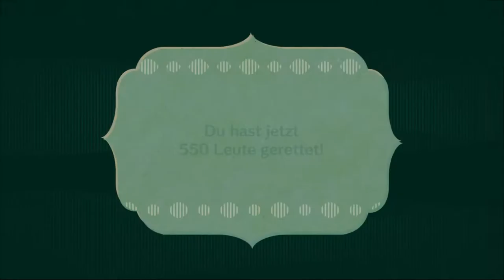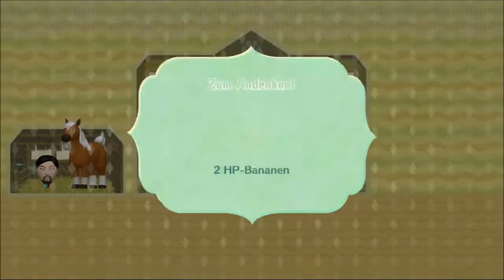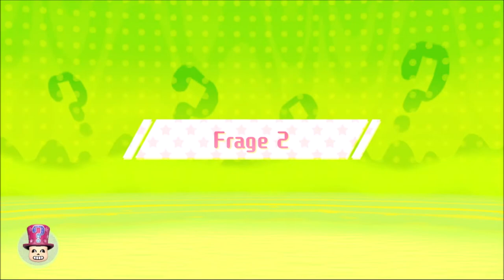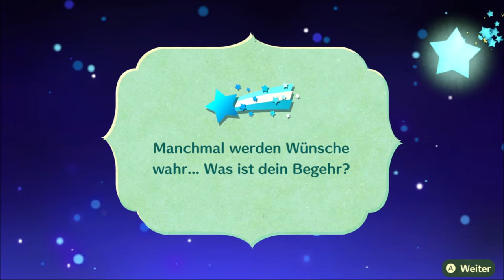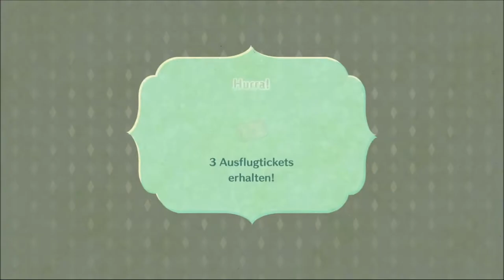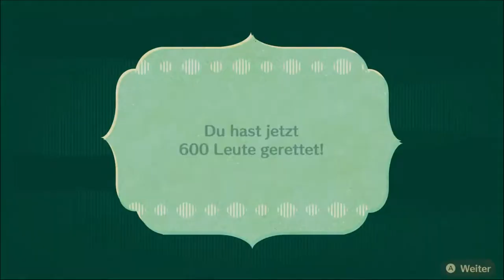LAMPENGEIST AKADARI 🤯 / Miitopia | DEUTSCH | GERVTUBER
Miitopia switch deutsch:

Heute gehts durch die wüste
ps. sry das der da vorige stream fehlt aber da ist die Dazugehörige Datei leider kaputt